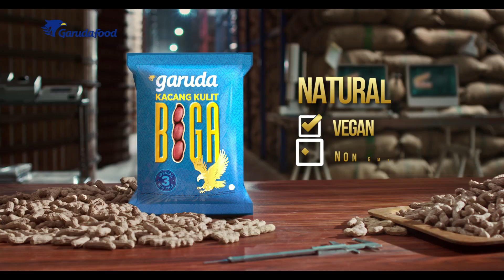GARUDA BIGA 15s Natural Alami Garuda Biji Tiga